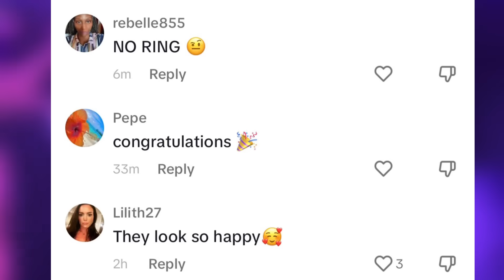Ashanti & Nelly has a baby on the way ‼️